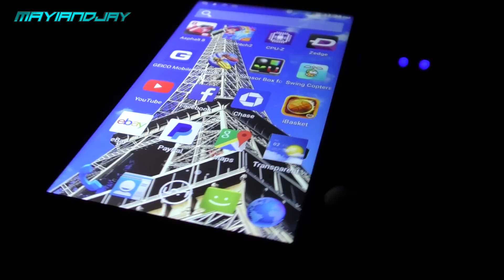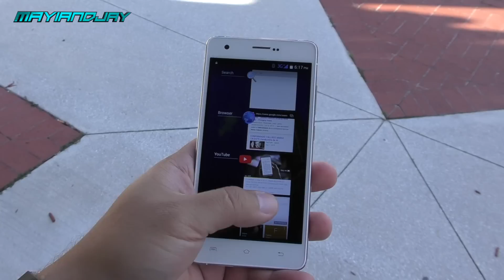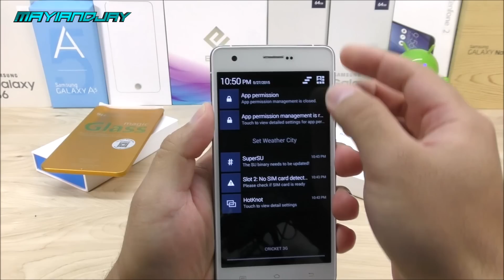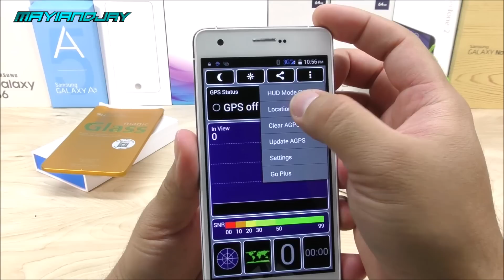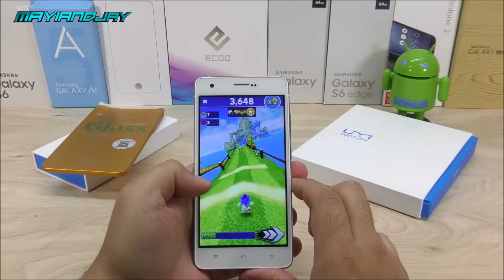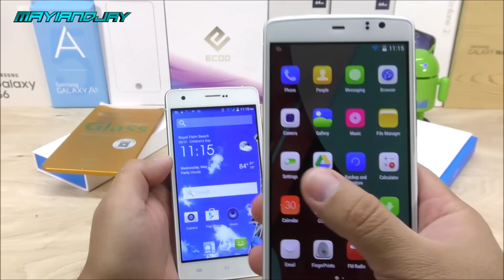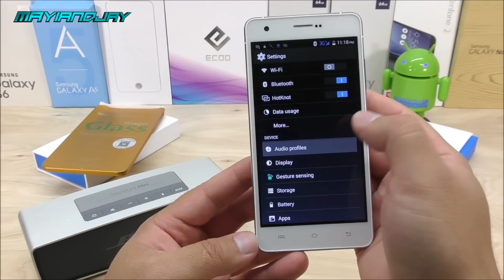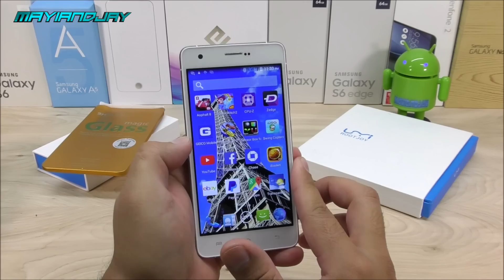Umi Hammer - "The Unbreakable Phone" [Full Review] - MTK6732 - 2GB/16GB - 5.0" IPS OGS - 4G LTE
You can watch this video in 1080P @ 60FPS!

Highlights:

-CPU: MTK6732 @ 1.5GHz Quadcore 64Bit
-GPU: Mali - T760
-Ram: 2GB
-Rom: 16GB
-Display: 5.0" IPS OGS HD 1280x720 Dual Glass
-Battery: 3.8V 2250mAh
-Android: 4.4.4 Kitkat/ OTA Lollipop
-Camera: 3.2/13MP
-Frame: Metal/Aluminum
-Wifi: Yes
-Bluetooth: Yes/4.0
-Hotknot: Yes
-OTG: Yes
-Gestures: Yes
-Sim: Dual Sim/ Dual Stanby
-Network: WCDMA 900/2100MHz, FDD-LTE B3/B7/B20, GSM 850/900/1800/1900MHz